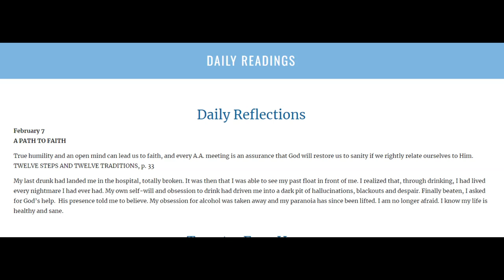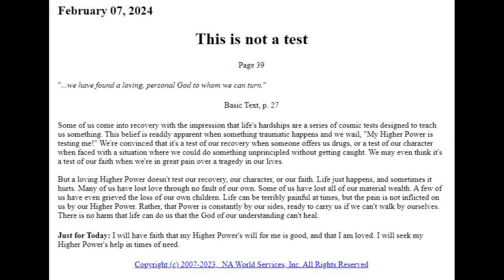Alcoholics Anonymous/Narcotics Anonymous Daily Readings 2-7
AA Daily Readings